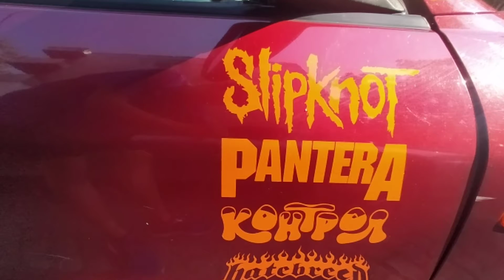Cars In Plovdiv 4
Cars In Plovdiv